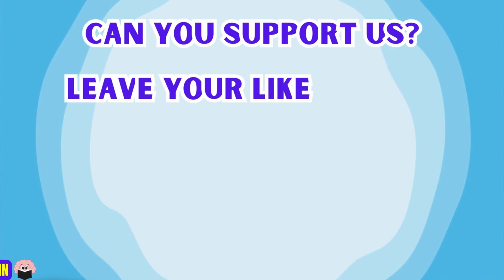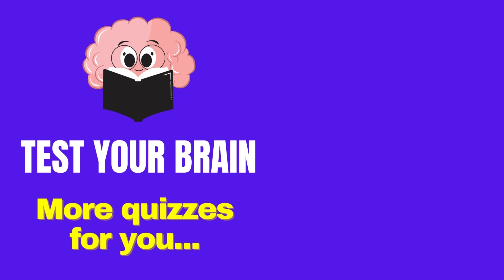🤩Choose your gift🎁4 gift box challenge: Blue, Pink, Rainbow & Gold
Hi, Friends! Today, let's play a fun quiz, where you can choose your own gift box by the color you pick! 🎉

Whether it's for yourself or a loved one, this entertaining quiz will help you exercise your logical thinking and speed up your decision-making. You might find the perfect surprise, but be careful as there will be 3 good ones and 1 bad. Watch and have fun as we guide you through 31 entertaining questions to determine your ideal gift box! From beauty essentials, lifestyle items to delicious food. Are you ready? Get set to unwrap the magic and discover what this challenge has in store for you!